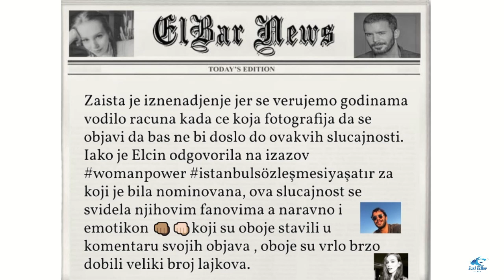ElBar 💙 Elçin Sangu & Barış Arduç 💙ElBar News💙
Elcin i Baris Iznenadjenje
Ovih dana na drustvenim mrezama pocele su da se pojavljuju objave sa snimanje serije u kojoj glavnu zensku ulogu ima Elcin Sangu. Iako su objave veoma sture i ako izgleda da zvanicna stranica @iyigundekotugunde.startv serije "İyi Günde Kötü Günde" bas i nije azurna po pitanju objava, mozda je to i samo nacin da ne otkrivaju previse i time publiku , gledaoce jos vise zainteresuje za ovaj nov projekat.

Na veliko iznenadjenje fanova Barisa Arduca i Elcin Sangu, a cini se jos vece iznenadjenje zajednickih Elbar fanova danas su oboje podelili fotografije na svojim Instagram profilima. Zaista je iznenadjenje jer se verujemo godinama vodilo racuna kada ce koja fotografija da se objavi da bas ne bi doslo do ovakvih slucajnosti. Iako je Elcin odgovorila na izazov womanpower istanbulsözleşmesiyaşatır za koji je bila nominovana, ova slucajnost se svidela njihovim fanovima a naravno i emotikon 👊🏽👊🏻koji su oboje stavili u komentaru svojih objava , oboje su vrlo brzo dobili veliki broj lajkova.